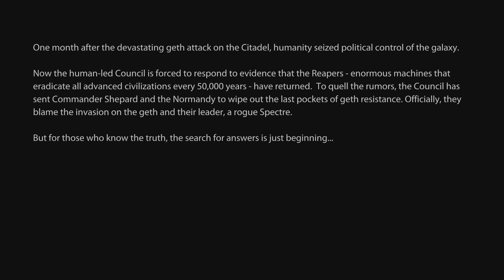Mass Effect 2 Legendary Edition Gameplay Ps5 Part 1